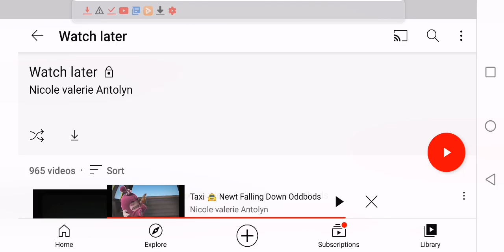Oddbods Newt Fesu Jeff Pogo